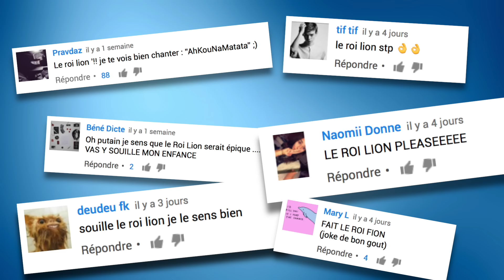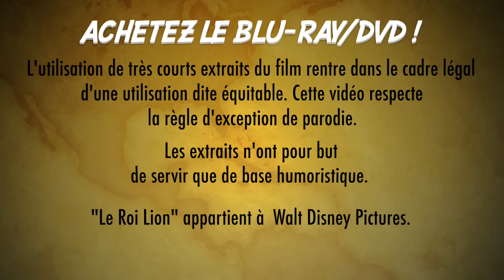Math se fait - Le Roi Lion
Le Roi Lion raconte la mor... désolé c'est délibérément trop dur.

Gloire aux souillons !!

➜ Copyright :
"Le Roi Lion" appartient à Walt Disney Pictures.